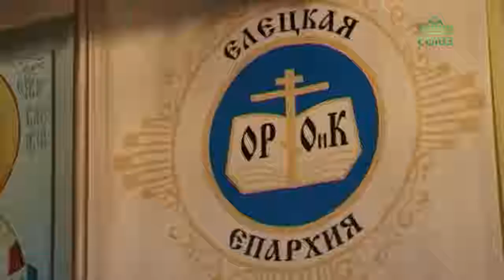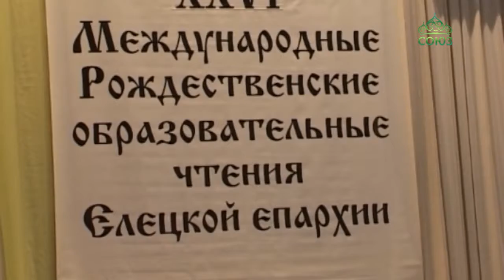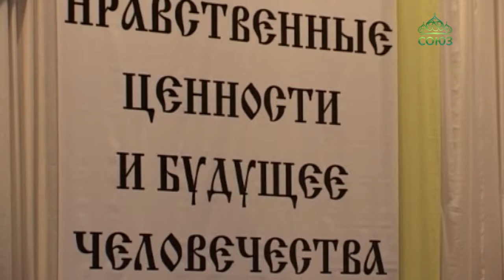Состоялось пленарное заседание Рождественских образовательных чтений Елецкой епархии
В концертном зале Елецкого государственного университета имени Ивана Бунина состоялось пленарное заседание Рождественских образовательных чтений Елецкой епархии. Тема чтений «Нравственные ценности и будущее человечества». В зале собрались священнослужители, деятели культуры и науки, общественные активисты, казаки и представители православной молодёжи. Как прошел форум расскажут наши коллеги из Ельца.